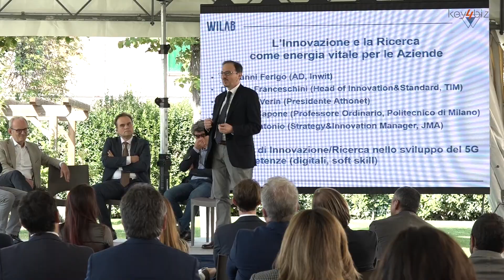5G, Luca D'Antonio (JMA) 'PNRR spinta propulsiva alle aziende innovative'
"Il PNRR con gli aiuti della Comunità Europea e i fondi del Next Generation EU possono dare una spinta propulsiva alle imprese innovative". Lo ha detto Luca D'Antonio, responsabile Strategie di JMA in occasione dell'evento 'L'Italia torna all'avanguardia nelle telecomunicazioni mobili con la rivoluzione Open RAN', organizzato da JMA, che si è tenuto il 22 settembre a Castel San Pietro.